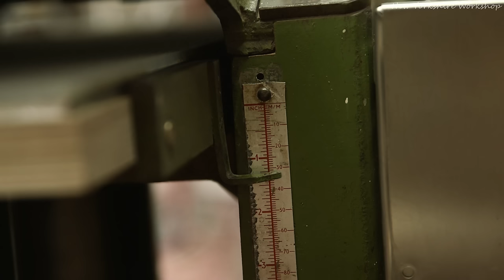Making a beautiful display case from off-cuts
Making a display case for two sets of vintage 1966 ww2 battle cards by a&bc

Tools used-
Yorkshire tea- (UK) (USA)
Digital caliper- (UK) (USA)
height guage- (UK) (USA)
Dozuki Razor saw- (UK) (USA)
Titebond 50 glue- (UK) (USA)
frame clamps- (UK) (USA)
Festool router- (UK) (USA)
cabinet scrapers- (UK) (USA)

UK only- Get a free month when signing up to Smarty, sim only mobile, it is what I use, unlimited minutes and text, data is capped so you never go over, and unused data is discounted every month-  i.smarty.co.uk/24Mwjc